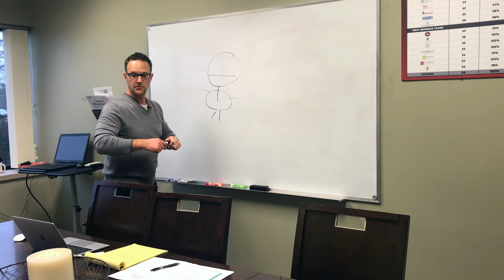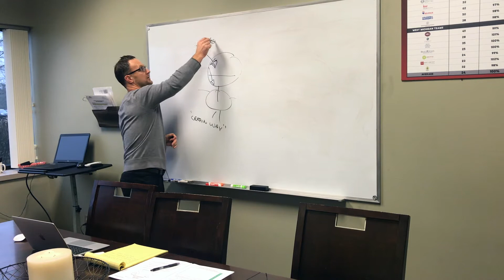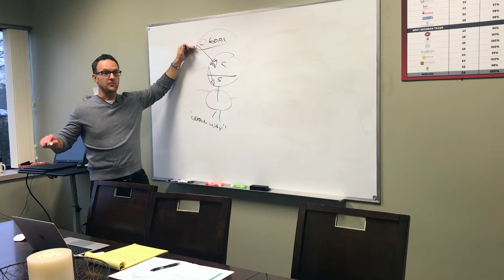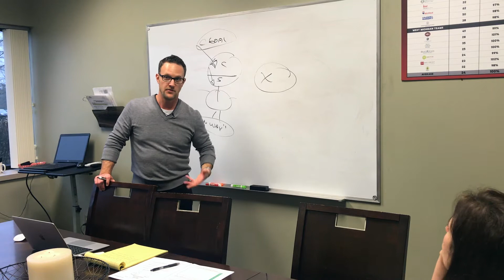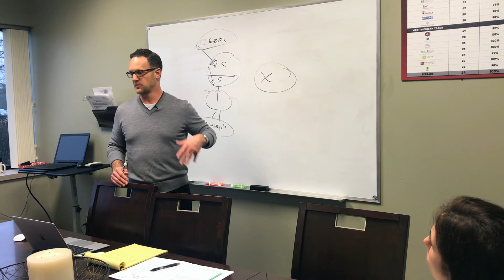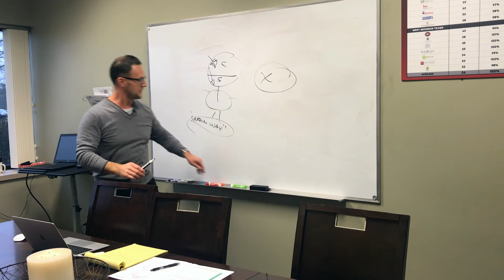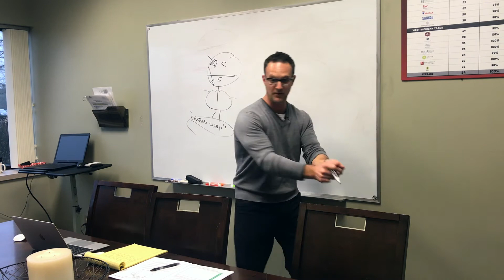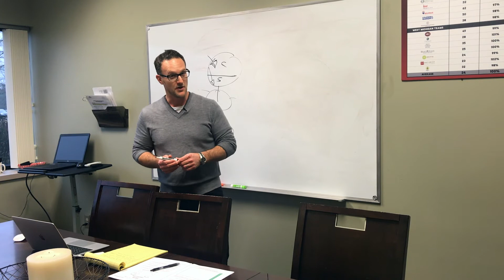Doing Things in a "Certain Way" in Real Estate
Sales Training expert, Kevin Yoder, shares sales strategies on doing Real Estate in a "Certain Way".   Want to know what this "Certain Way" is?

Also, be sure to check out our Live Advanced Sales Training University- the #1 sales training for  for Real Estate Professionals.
►Open to ALL Brokerages.  No charge for Admission.
►Every Monday 1:30 PM- 2:30 PM at YRE Headquarters.

Ready to increase your Sales?

Ready to Create Wealth in your Life?

Ready to Tap Into the Power of Your Mind?

Ready to Multiply your Success in Just 6 Minutes Each Day?

Ready to Learn the Secret to Lasting Success?